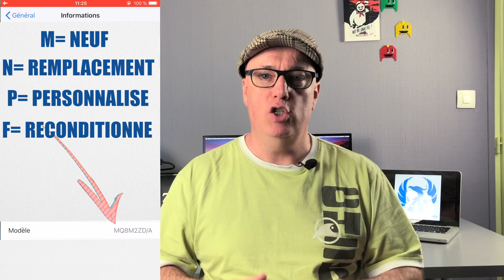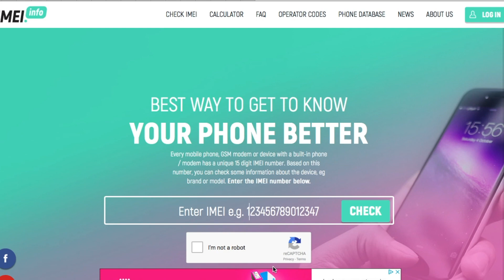Smartphone NEUF ou PAS ?? Comment le savoir avec iOS et Android ?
Comment savoir si mon smartphone est neuf ou pas ?
Pour en savoir plus, clique sur plus :) ⬇️

Dans cette vidéo, je vous montre une astuce sous iOS et une avec Android pour reconnaitre un votre smartphone et neuf ou reconditionné.

**Autres videos